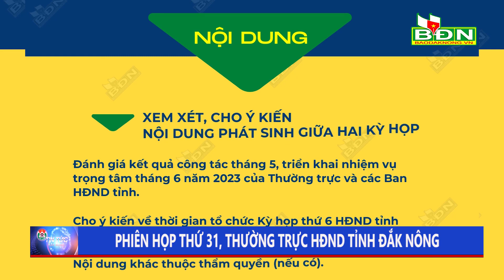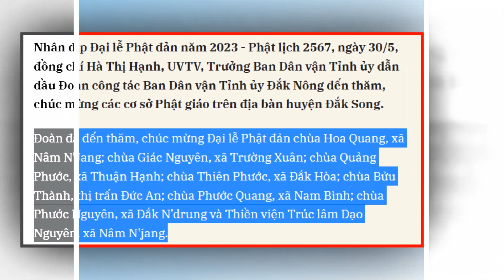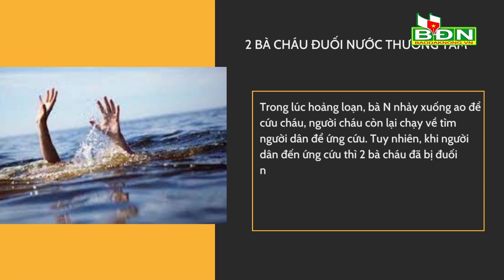Chương trình Tin tức Đắk Nông ngày 31/5/2023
ĐBQH Đắk Nông Dương Khắc Mai kiến nghị Chính phủ điều chỉnh quy hoạch đất rừng, đất khai thác bô xít trên địa bàn Đắk Nông; Ngày mai 1/6, Thường trực HĐND tỉnh Đắk Nông họp phiên thứ 31; Hai bà cháu ở Đắk Mil chết đuối thương tâm…